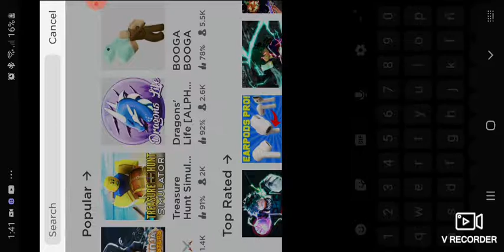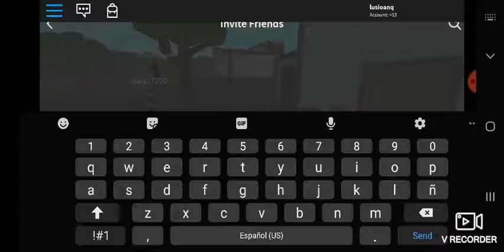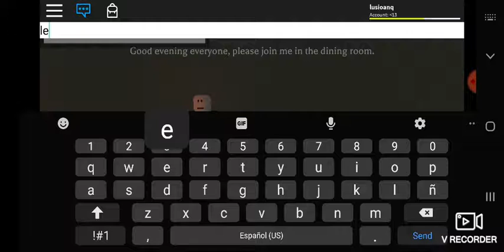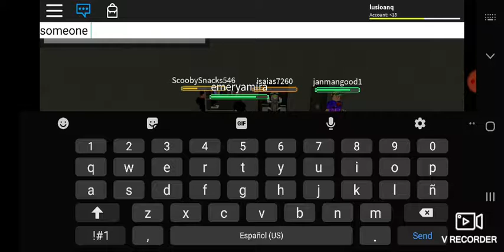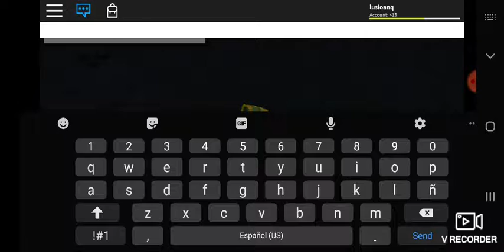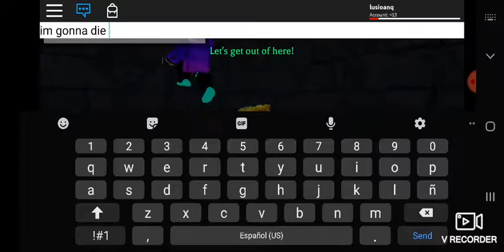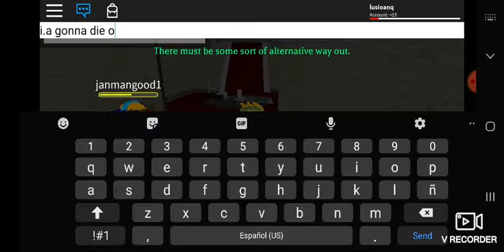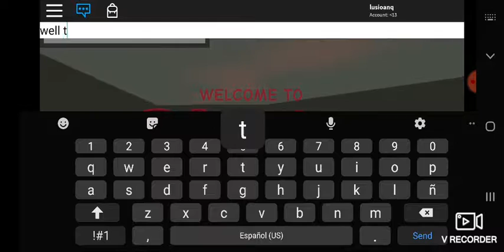Mansion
Pls im already gonna die